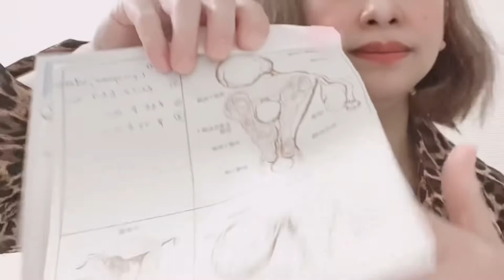Pap smear test masakit nga ba???